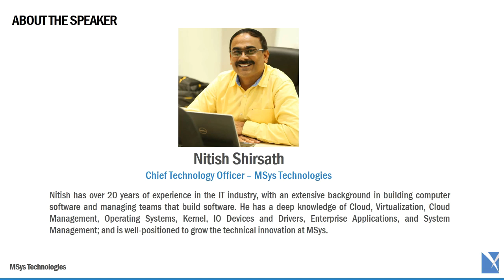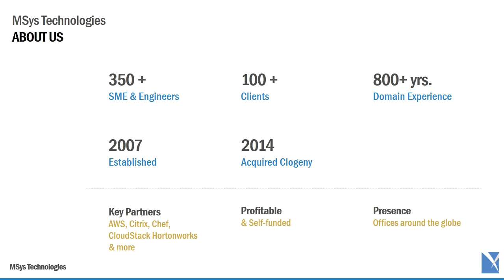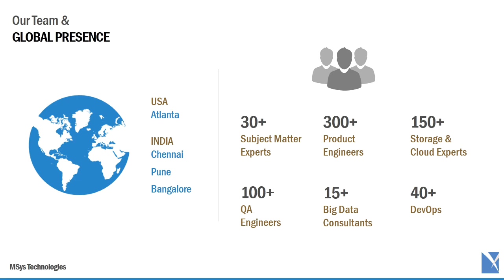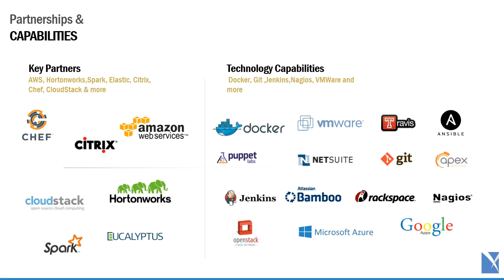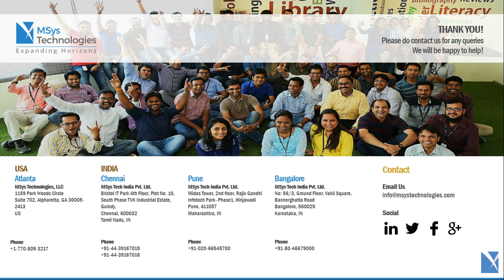MSys Technologies Podcast - Introduction of MSys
MSys technologies provides high technology services in Storage, Cloud Computing, DevOps, Big Data Analytics, Embedded Systems, Internet of Things, Testing, and Test Automation. In this podcast, Mr. Nitish Shirsath, CTO of MSys technologies, will talk about MSys. Check this out to know all that we do!

• About MSys technologies & its story
• Leadership team, advisory board, human capital and approach to team building
• Focus areas, various offerings
• Customers and strategic partnerships
• Vision and future plans
• Target industries

About the speaker:
Mr. Nitish Shirsath is a Chief Technology Officer at MSys technologies. He is leading the global IT function and playing a key role in shaping the technology agenda across the business at MSys.